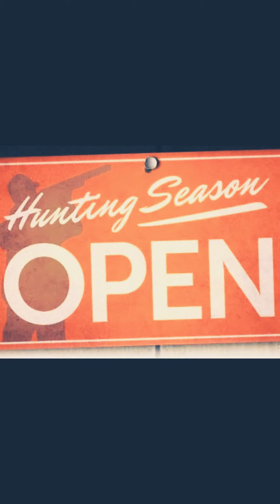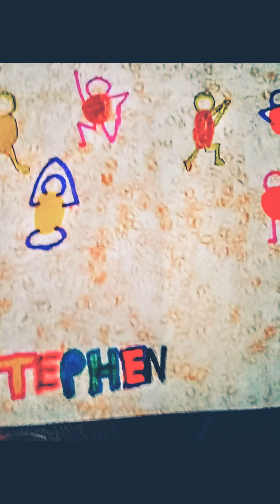Creative timeline of SLJB🌍🇺🇲👍🏾